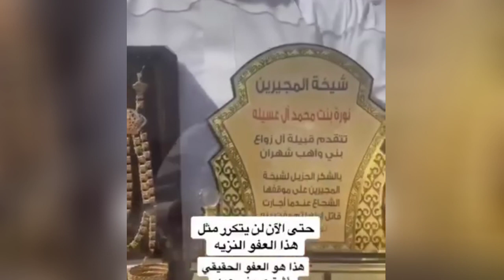Mohammed bin mursel | last video Mohammad bin Mursal | Mohammed bin mursel life story